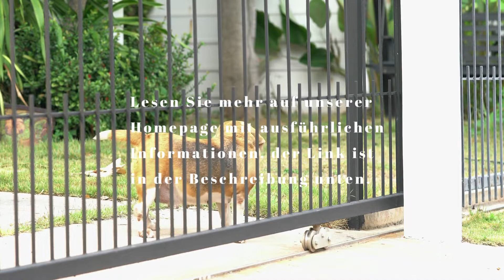Umgang mit einem dominanten Beagle. Worauf Sie als Hundehalterin, Hundehalter achten sollten.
Vorgehen, um das dominante Verhalten bei Hunden zu beenden.

1. Sie müssen ruhig sein.

2. Regeln und Grenzen setzen.

3. Erlauben Sie ihm nicht, das Bett oder Sofa zu betreten.

4. der Hund muss für Dinge arbeiten, etwas tun.

5. frisst immer nach ihren Mahlzeiten.

6. Stellen Sie sicher, dass er genug Bewegung bekommt.

7. Erzwingen Sie keine Zuneigung.

8. gutes Verhalten immer belohnen.

9. Sie müssen der Rudelführer sein.

Zusätzlich zu den oben beschriebenen neun entscheidenden Schritten gibt es noch einige andere Faktoren, die Sie im Zusammenleben mit dominanten Hunden beachten müssen.